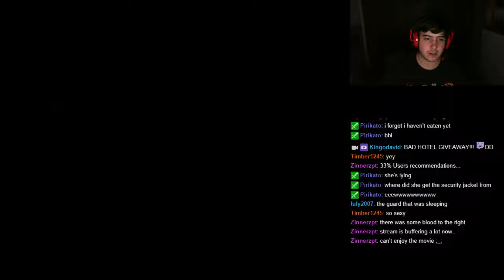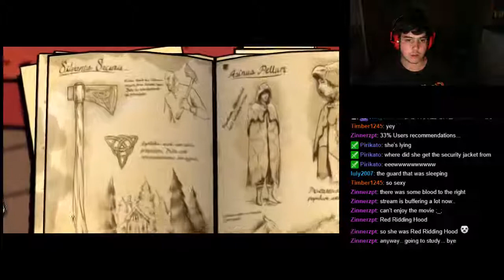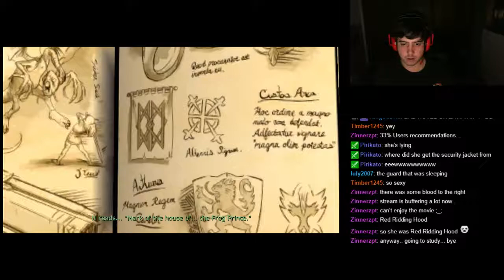The Wolf Among Us walkthrough part 4